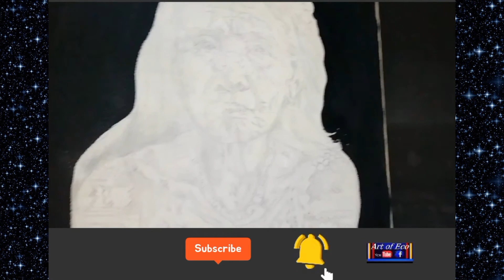WHANG-OD OGGAY | part2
A progress of WHANG-OD painting ( part 2)